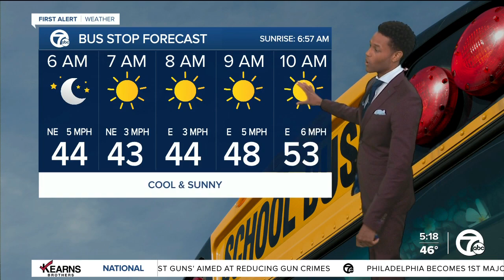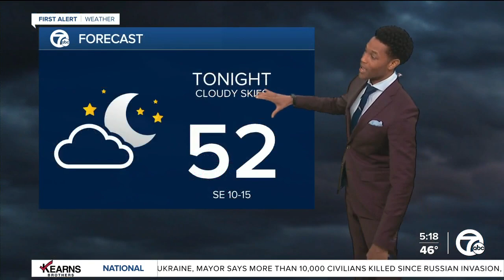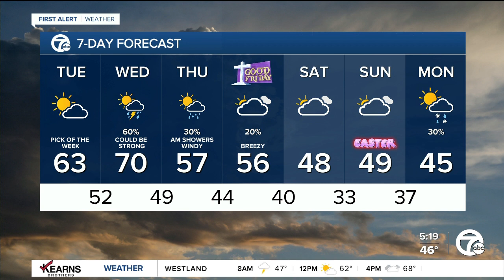Detroit Weather: Highs in the 60s with dry weather, chance for storms Wednesday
Drier air Tuesday means a bright day with highs in the 60s. It will be even warmer midweek as we push 70 on Wednesday with a chance of storms that could be strong.